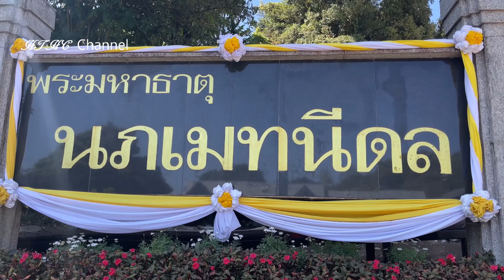Chaw Ua Nco Txog Vaj Ntxwv Thaib thiab Niam Vaj Ntxwv Tus Txiaj Ntsim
Nov yog lub chaw zoo nkauj neeg ncig teb chaws mus saib nyob Thaibteb.  Caw saib